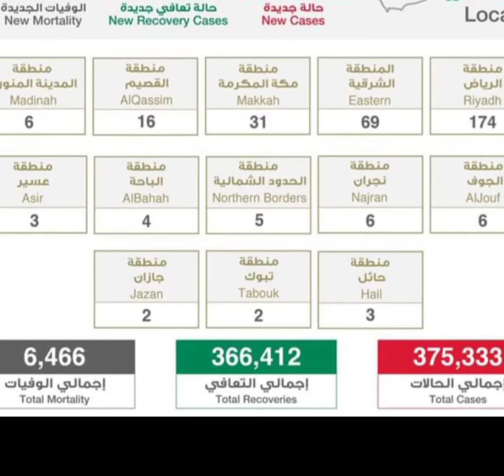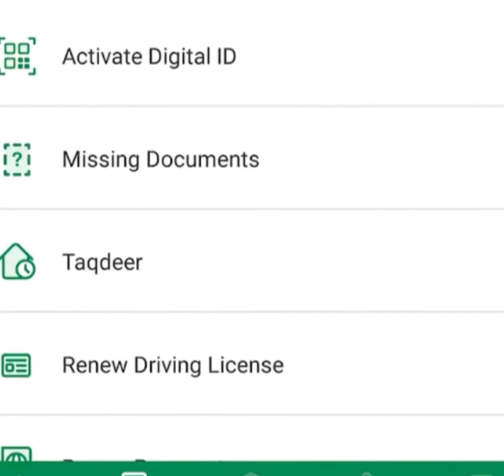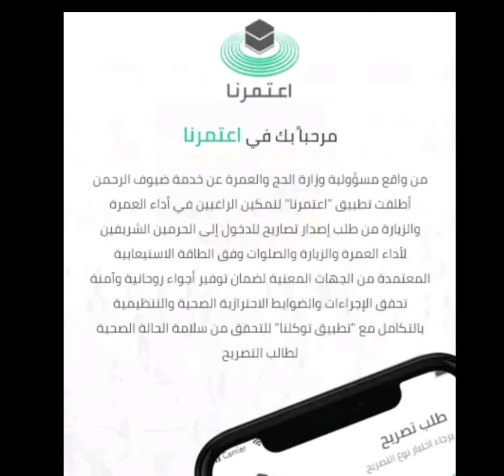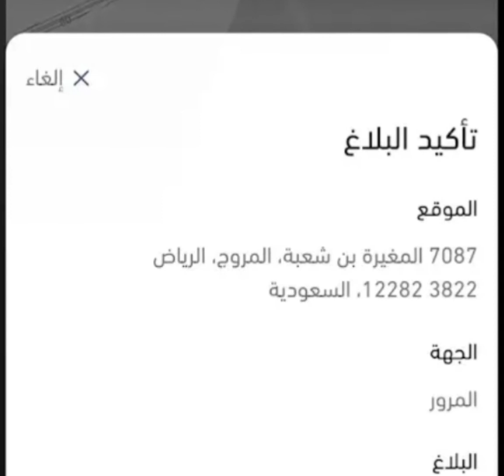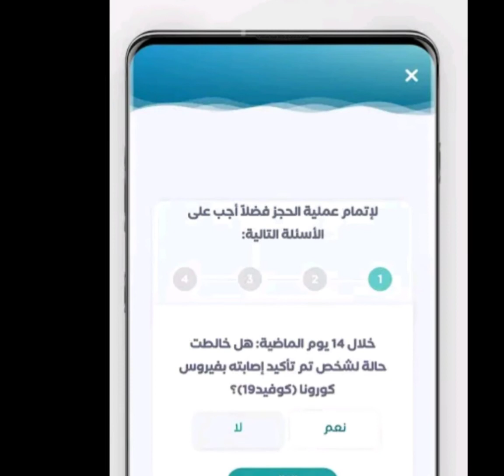Saudi Arabia international flights News pakistan ambassador news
Saudi arabia international Flights news on Saudi ambassadors news new video saudi Arabia...